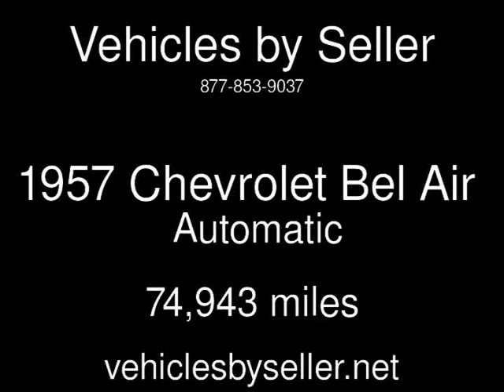1957 Chevrolet Bel Air Used Cars - Omaha,Nebraska - 2016-09-17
See more details about this used car This 1957 Chevrolet Bel Air with 74,943 miles is for sale at Vehicles by Seller.